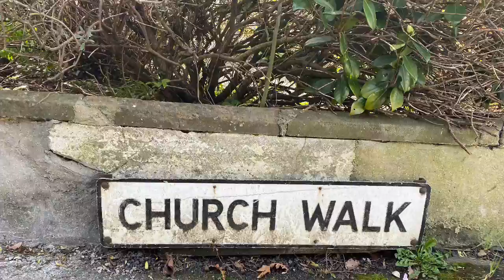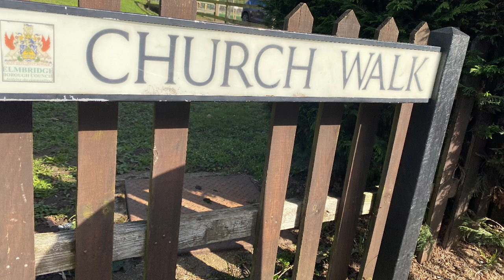Easter Wonder Walk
Take a wonder walk from St. Nicholas' church to Giggs Hill Green to help us stop, look, listen and wonder about what we see and hear and think about that first Easter which finished at the cross.